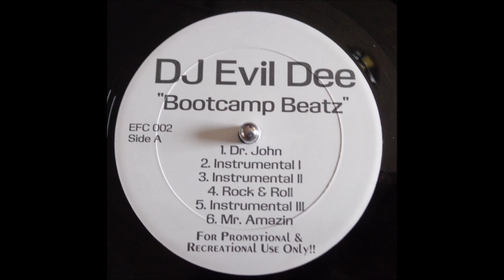DJ Evil Dee " Bootcamp Beatz" Dr. John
Member of Da Beatminerz, Boot Camp Clik, and Black Moon
DJ Evil Dee‎– Bootcamp Beatz from 1995